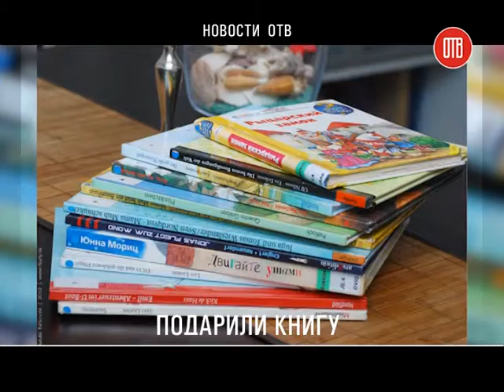Книги для переселенцев (25.02.2015)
Украинские писатели Елена Лань и Анатолий Крат, которые сейчас живут и работают в Чехии, передали детям-переселенцам на Днепропетровщину 440 своих книг. Развивающие азбуки и сказки для школьников младшего и старшего возраста планируют передать в учебные заведения Днепропетровска, Никополя и Новомосковского района.